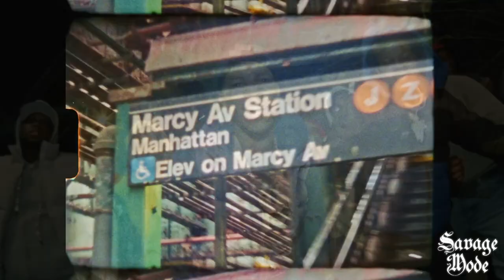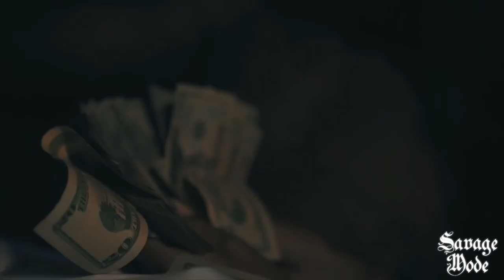Kodak Black ft. A Boogie Wit Da Hoodie - Stop Thinking (Music Video)